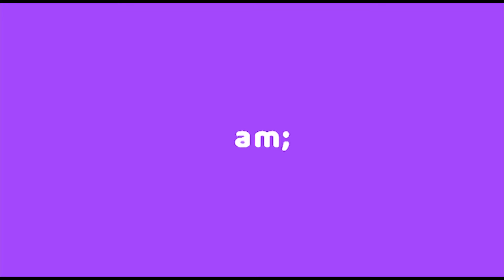Channel Intro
A new beginning indeed.